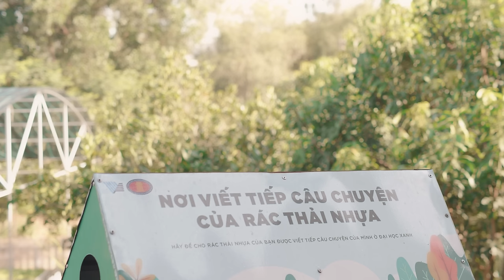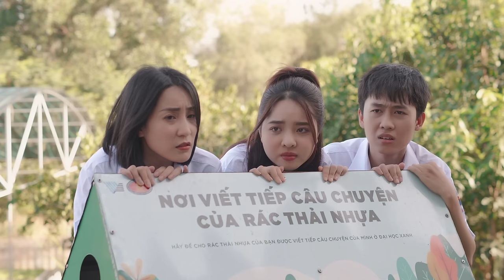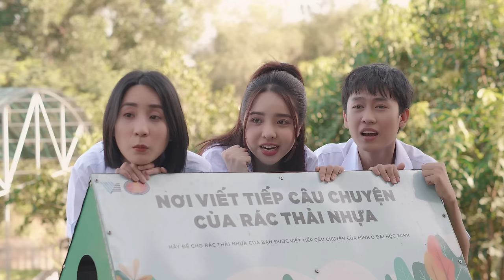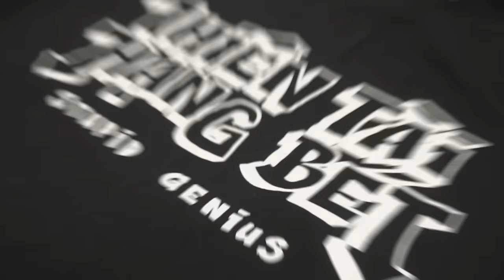[Eng Sub] THIÊN TÀI HẠNG BÉT | STUPID GENIUS | EP.5 | BOYS LOVE VIETNAM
THIÊN TÀI HẠNG BÉT | STUPID GENIUS | EP.5 | BOYS LOVE VIETNAM
Cùng đón xem Thiên Tài Hạng Bét - một bộ phim boy love học đường cực đáng yêu và hài hước cùng với chúng mình nhé ♥

Theo dõi để cập nhật tình hình phim cũng như hoạt động của các diễn viên tại:
© Bản quyền thuộc về RL STUDIO, Việt Nam
© Copyright by RL STUDIO ☞ Do not Reup